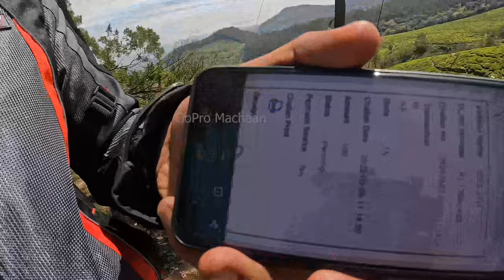Bison close call Bike Ride MUDUMALAI TIGER RESERVE to ooty Kotagiri Bike Ride Trip 1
Hello everyone,

My first bike vlog video. On my CB350RS, one single stretch – 454 Kms in one day.
Place Ooty to Kotagiri, South India

Kotagiri or Kothagiri is a taluk and a Panchayat town in The Nilgiris District in the Indian state of Tamil Nadu. It is the third largest hill station in the Nilgiri hills. Kotagiri is located at 11.43°N 76.88°E. It has an average elevation of 1,847 m